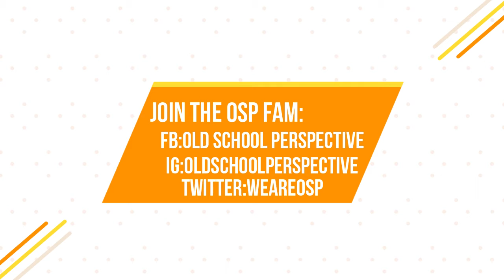2020 Hits Theaters!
OSP- Old School Perspective episode 43 sees Shaun Q & J. Roman chop it up about the impact 2020 and Covid have had on what was supposed to be a huge movie year.